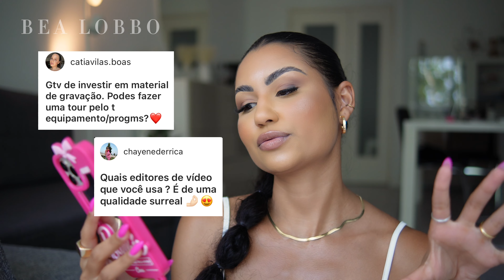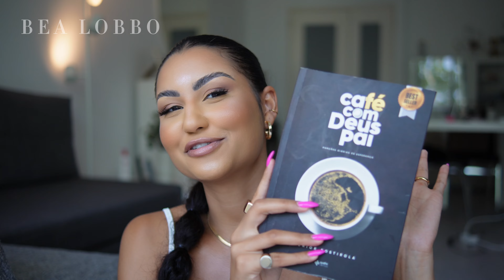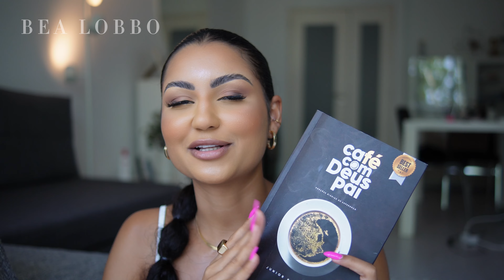Respondendo PERGUNTAS: meus equipamentos de filmagem; cronograma e academia; Método contraceptivo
Escova: Tangle Teezer Wet Detangler

Equipamentos:
Câmera: Sony ZVE10
Lente: Viltrox 23mm f1.4
Microfone: Rode Video Micro